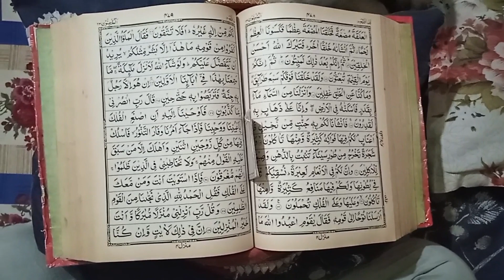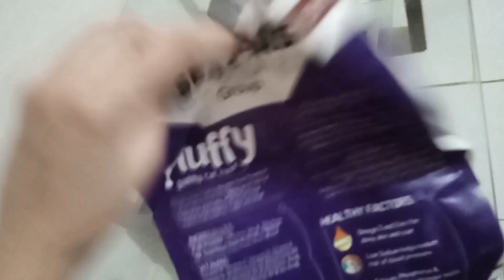138 blackie in hospital